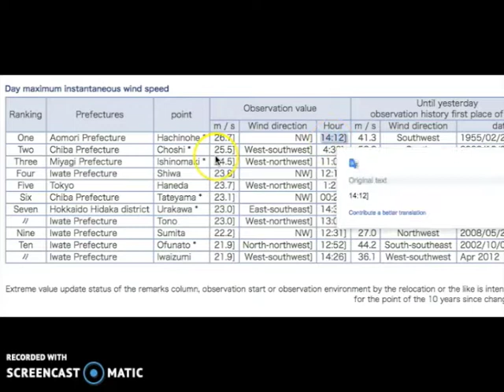Severe Tropical Storm Chanthu Slams Japan